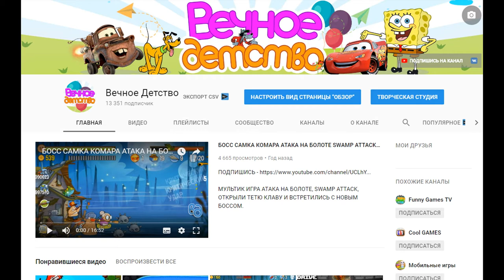Растения против зомби #9 игра как мультик для детей | Прохождение игры Plants VS Zombie 1